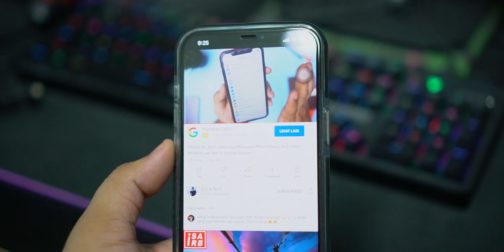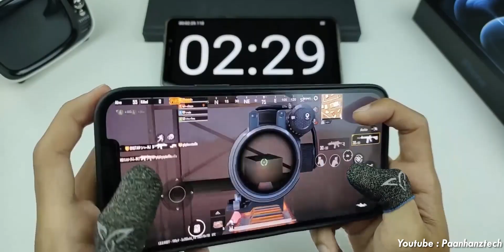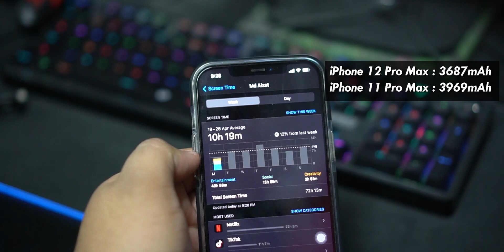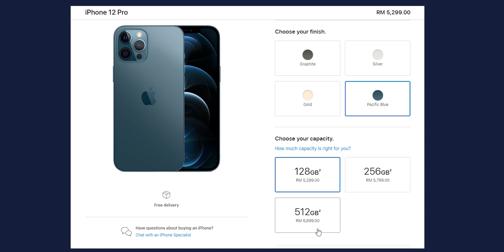iPhone 12 Pro Max vs 11 Pro Max: Mana Yang Lebih Berbaloi Untuk Dimiliki?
Apple's best flagship devices, choose your fighter!!

00:00 Intro
00:38 Rekaan
01:41 Skrin
02:54 Specifikasi
04:21 Camera
05:57 Bateri
06:47 Harga
07:55 Outro